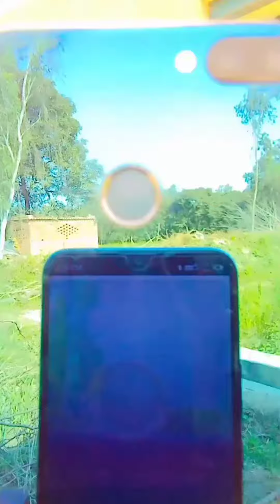kacha badam reels | kacha badam tiktok | kacha badam dance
kacha badam reels | kacha badam tiktok | kacha badam dance | kacha badam original comedy